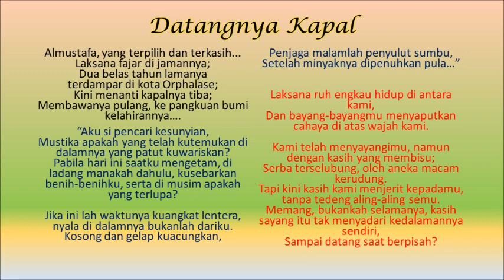BEDAH KITAB: THE PROPHET - KAHLIL GIBRAN (1 of 5)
NGAJI FILSAFAT: KAHLIL GIBRAN-THE PROPHET (1 of 5)
Bersama Ust. H. Dr. Fahruddin Faiz, M.A.